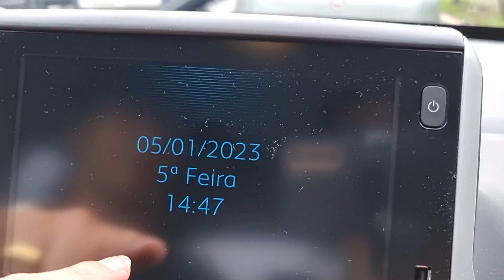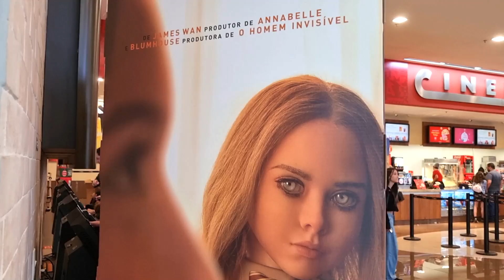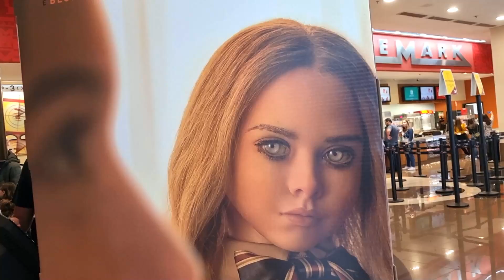PARAMOS NA POLÍCIA - PASSEIO NO SHOPPING - PRESOS NO TRÂNSITO - CAFÉ DA MANHÃ GOSTOSO - CASAL GAY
Olá, amigos! Voltamos à nossa rotina. Eu não acordei muito bem, com um pouco de dor de cabeça... Então o meu marido fez um café da manhã especial para mim! Ser mimado é sempre bom né rs
No dia seguinte, fomos tirar o nosso passaporte na Polícia Federal. E aproveitamos para passear um pouco no Mooca Plaza Shopping.
Ah, e atendendo a pedidos, mostramos a torta de maçã que fizemos no Ano Novo rs
Um beijo a todos que nos acompanham!